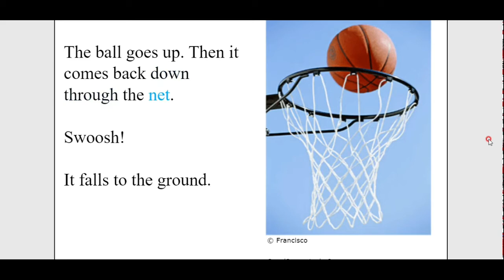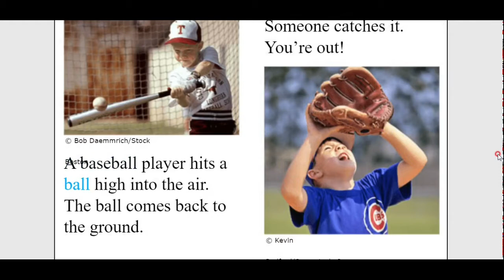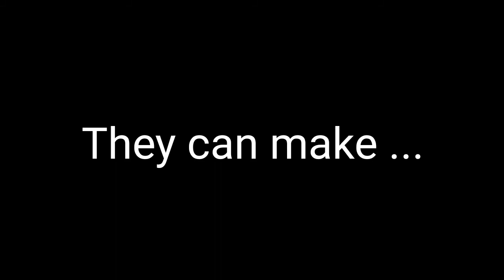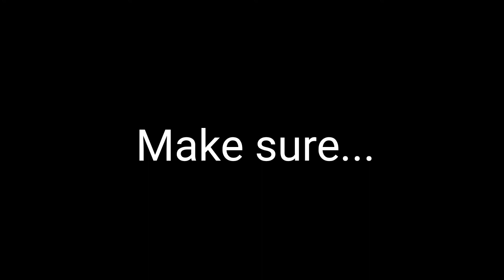18강 스콜라스틱 정복하기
지난 일요일 이모 부부의 다정한 모습과
컨츄리쏭 같이 올려요~^^